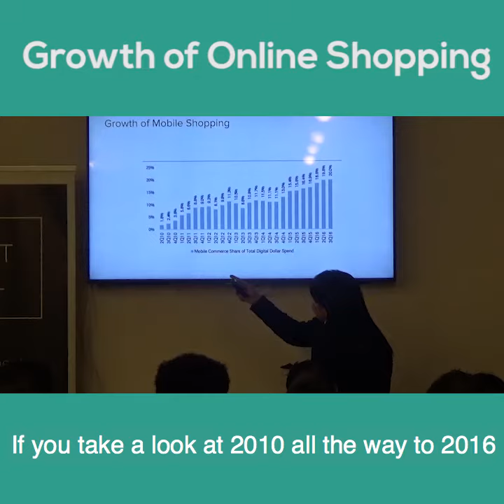Sneak Peek: Growth of Online Shopping by Gilt.com Product Manager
Short video about the growth of online shopping.

ABOUT US:
We host product management, data and coding events every week in Silicon Valley, San Francisco, Los Angeles, Santa Monica, Orange County and New York.

If you want to become a product manager in 8 weeks, see our upcoming courses